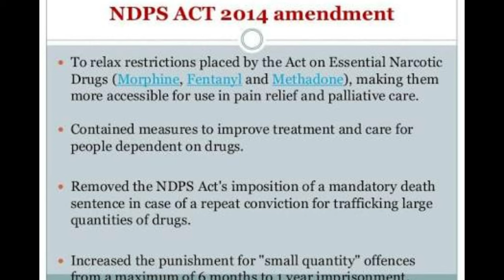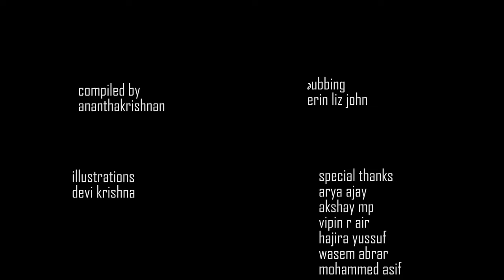Rajagopal sir documentary - palliative